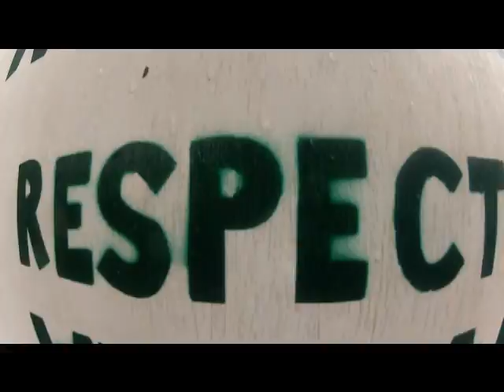Woburn sands Winter Sesh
Woburn Sands